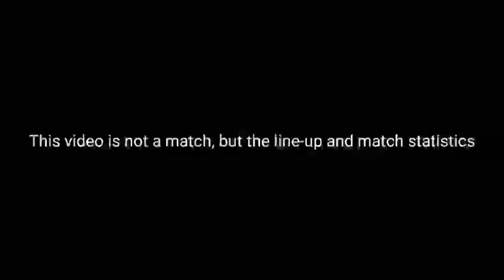Manchester City vs Leeds 7-0 highlights | Premier League 2021/2022